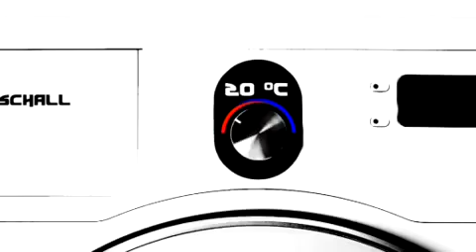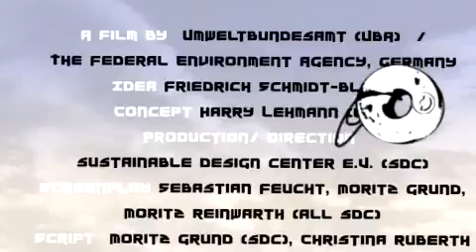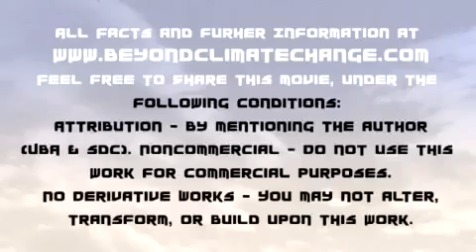Short film "Beyond Climate Change - Flow" (long version)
The 10-minute short film from the German Federal Environment Agencys campaign "Factor X: Beyond Climate Change" explores one of our most urgent problems: the wasting of our natural resources. FLOW reflects our consumption-oriented lifestyle with impressive pictures and shows at the same time how global material flows interact. Figures and facts remind viewers of their responsibility without demotivating them. The film ends with a camera journey through the town of tomorrow with many examples of and approaches towards sustainable development.